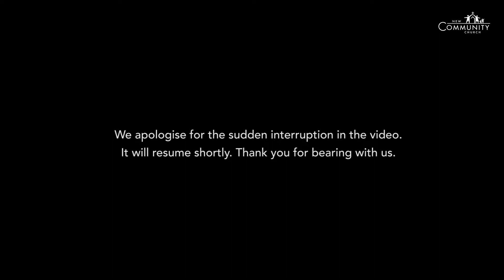InStep 2019, Session #7 (S Williams) - THE REWARD OF FAITH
InStep 2019/ S WILLIAMS
RUTH: Triumph Through Tragedy
Session 07, The Reward of Faith
Ruth 4
9 June 2019